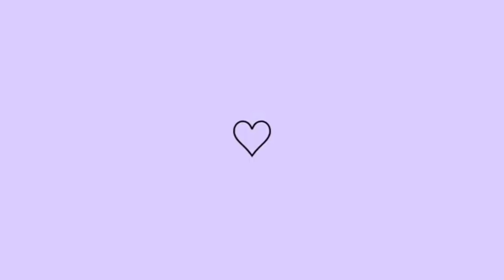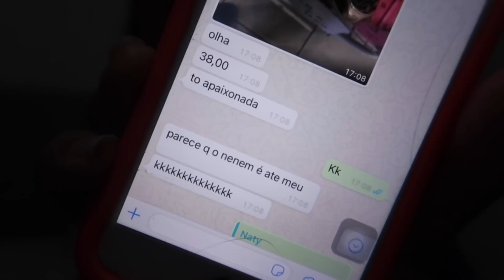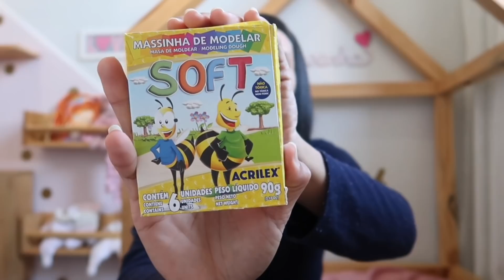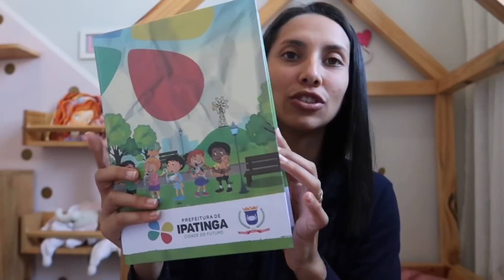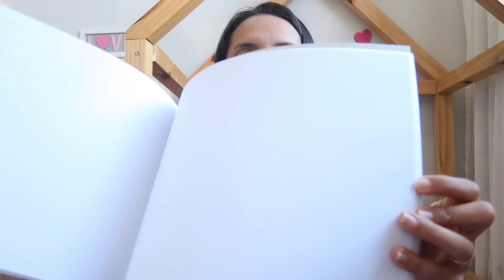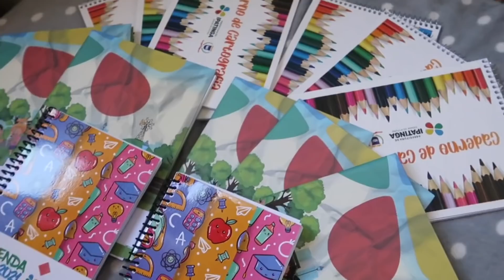COMPRAMOS A CÔMODA DA BEBÊ 💓| RECEBEMOS MATERIAL ESCOLAR DA PREFEITURA 😱 | Vlog